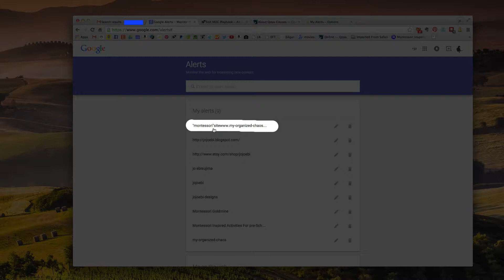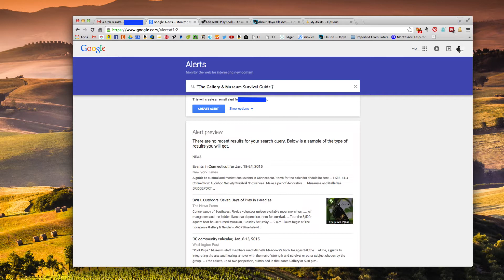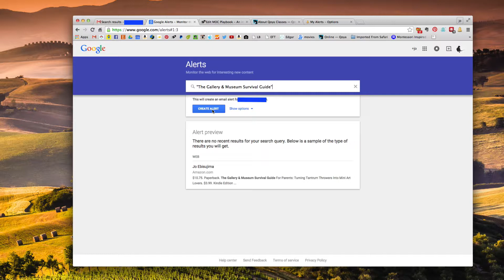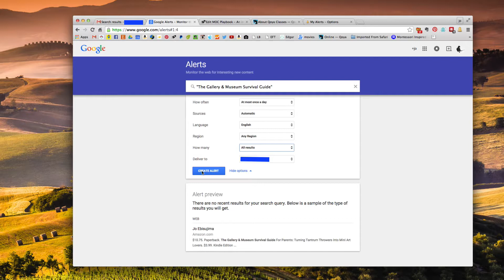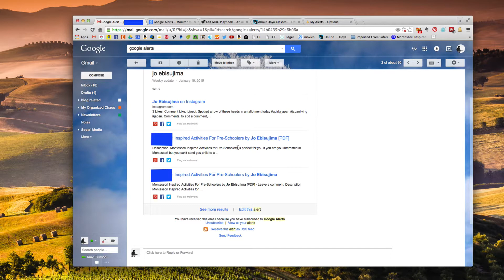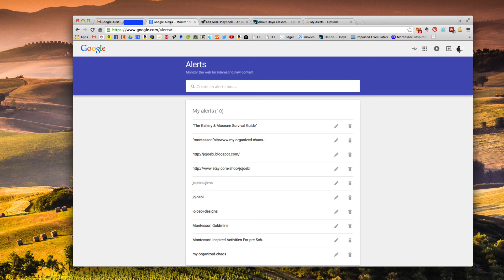How To Set Up Google Alerts